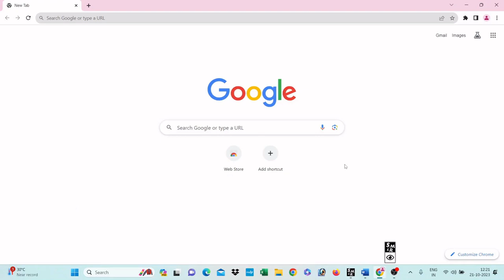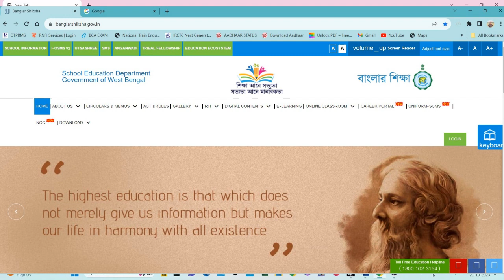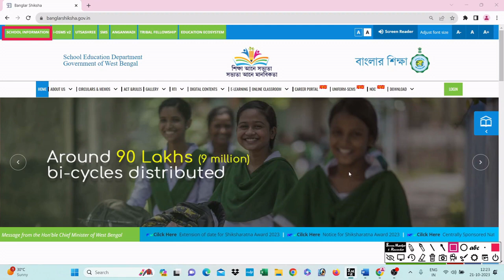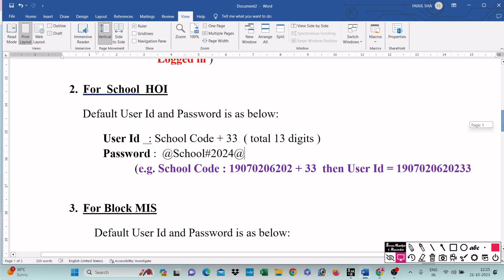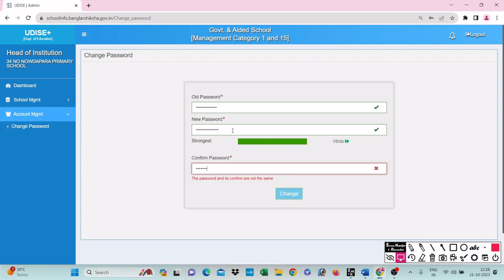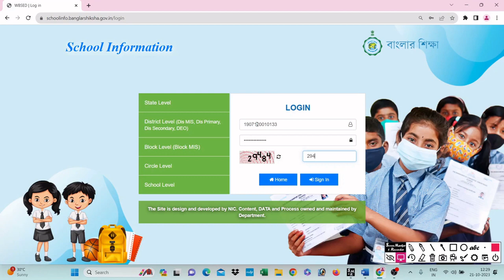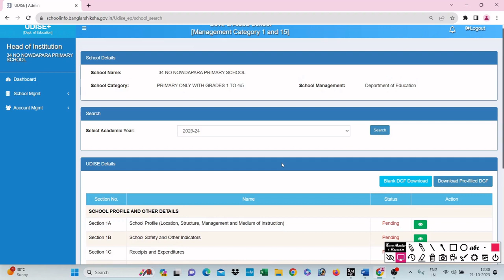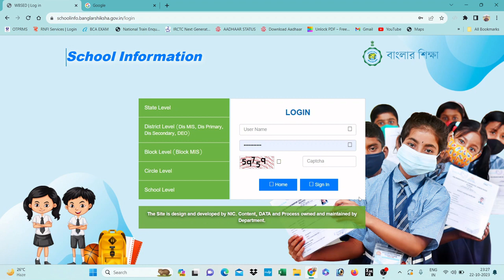UDISE+ 2023-24 Online পোর্টালে কিভাবে লগইন করবেন এবং Prefilled Udise+ DCF Form Download করবেন।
Login Details for different Users in UDISE Plus 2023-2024 Portal

b) For all Users, default Password is :  @School#2024@
( Recommended to change default password after 1st successful Logged in )

1. For  School  HOI
       Default User Id and Password is as below:
  User Id   : School Code + 33  ( total 13 digits )
              Password :  @School#2024@
                         (e.g. School Code : 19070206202 + 33  then User Id = 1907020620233